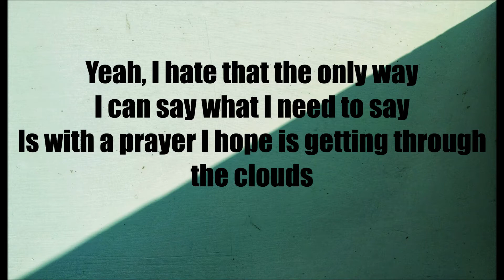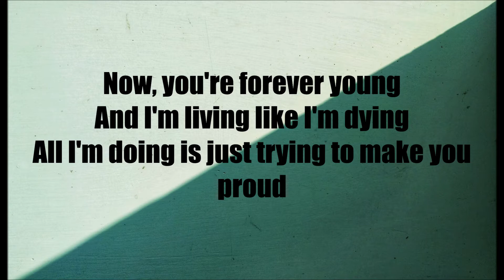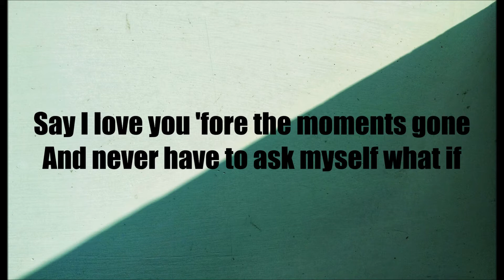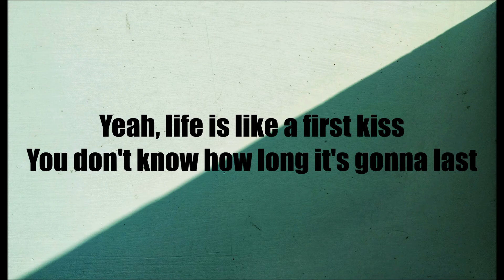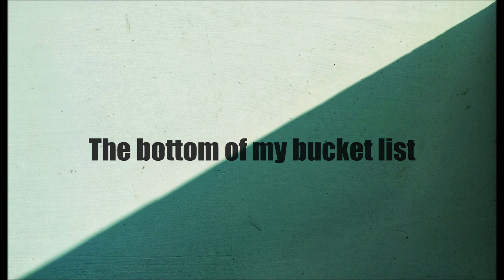Mitchell Tenpenny - Bucket List (Lyrics)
Lyrics:
Yeah, I hate that the only way
I can say what I need to say
Is with a prayer I hope is getting through the clouds
Now, you're forever young
And I'm living like I'm dying
All I'm doing is just trying to make you proud
Yeah, life is like a first kiss
You don't know how long it's gonna last
All you get is what you get
And it gets real, really fast

I'ma love a little more
Dream a little deeper
Leave all the leavers
Keep all the keepers
Find peace of mind in the time the good Lord gives
(Time the good Lord gives)
I'ma cross one off
Put two more on it
Say I love you 'fore the moment's gone
And never have to ask myself what if
When I get to the bottom of my bucket list

Mine used to look real petty
Was the picture in the dictionary
Of the guy that wasn't ready to grow up
And all it took was a last goodbye
A broken heart on borrowed time
And letting go of things that are hard to let go of

Now I love a little more
When I get to the bottom of my bucket list, yeah

(Find the peace of mind)
The bottom of my bucket list